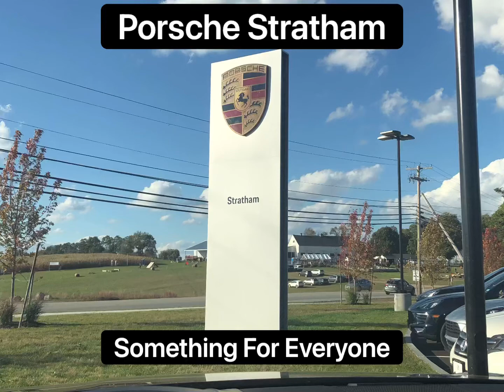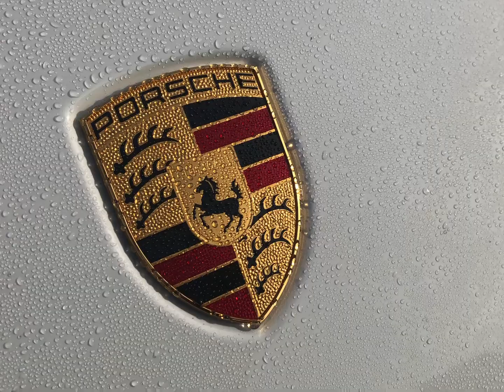Porsche Stratham - Something For Everyone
Welcome!

We have a great selection of new and pre-owned Porsche vehicles, as well as many other pre-owned options.

Let Tom know how he can help get you into your next vehicle

Please note that vehicles shown in this video may no longer be available. Always check vehicle availability with Porsche Stratham